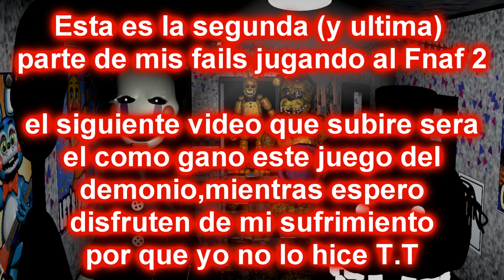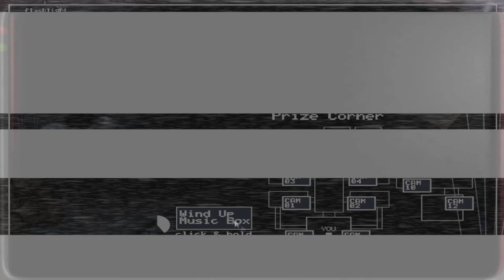Fails y mas Fails- Five nights at Freddys 2- Gameplay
Bueno gente aquí les traigo un video recopilatorio de mis mayores fails intentando superar la noche 6 del fnaf 2
Muchas gracias a Portgas D.chueck por ser miembro del canal :D